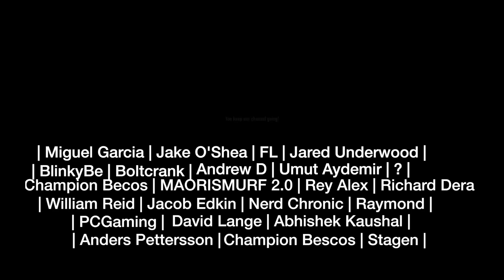The Boys 2x4 "Nothing Like it in The World" REACTION!!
Here is our reaction to season 2 episode 4 of The Boys! Nothing like it in The World!